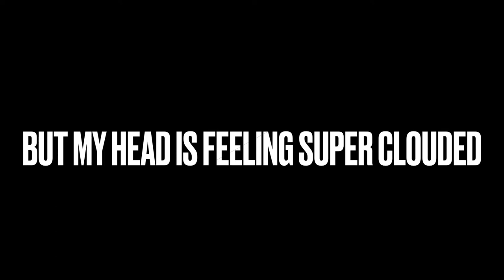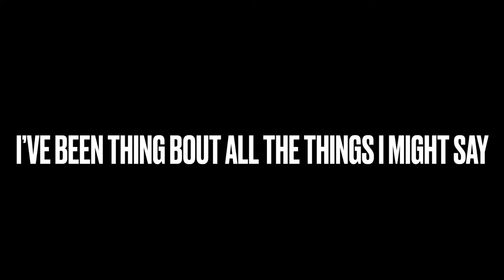AshFur’s Trigger AU PMV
Okay I wanted to upload this for Valentine’s Day but! I forgot oops-

Anyways this is an Au I created where ashfur is watching the bramble and hawk scene on the beach but tries to save hawk frost from getting impaled by brambleclaw, and turns the tables by accidentally killing bramble in the struggle. In this AU I head cannoned that ashfur had loved brambleclaw before squirrel flight “stole” him away from ashfur. When brambleclaw throws ashfur away for squirrel, he finds comfort in hawkfrost who tell him to kill fire star to get revenge on squirrel flight. This ends badly (of course it does). before squirrel and leaf arrive ashfur lies and states that an unknown cat kill bramble and Injured Ashfur before leaving. Firestar then makes ashfur deputy as thanks for saving him. As the moons go by ashfur and hawkfrost blame everything on squirrel and dream of killing her, before it is believed that she is the mother of bramble claws kits, holly, jay, and lion. Ashfur becomes a father figure to them and all three including jay, become warriors and train with ashfur and hawkfrost in the dark forest. When ashfur finally kills squirrel flight, her final words are, “ those cats you love are not brambleclaw’s kits.”

Making ashfur maul her dead body cursing her, and refuses to believe her. But the three have their doubts.

I wanted to animate these parts but I got lazy ahhhhhhhh

Designs belong to ursiday!